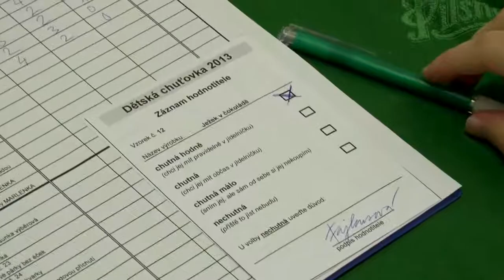Dětská chuťovka 2013